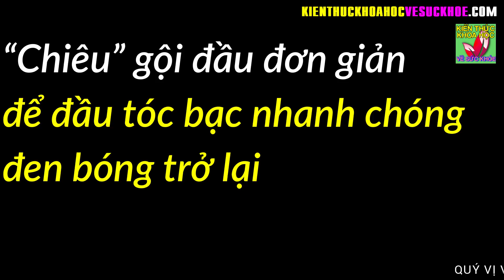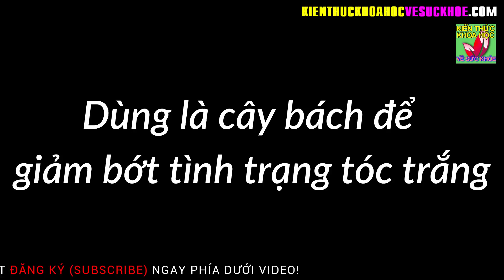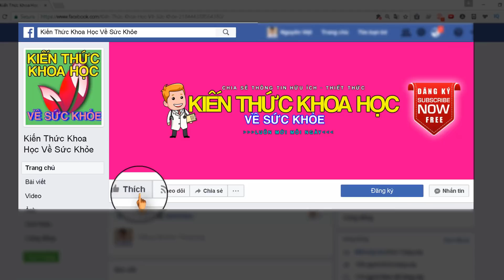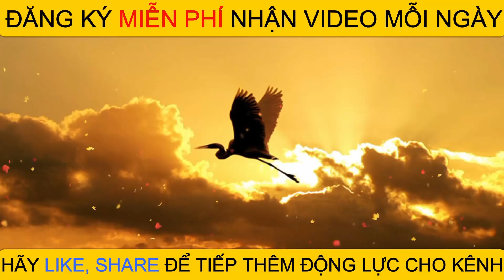Bí quyết gội đầu đơn giản chữa tóc bạc sớm tại nhà giúp tóc nhanh đen lại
Kiến Thức Khoa Học Về Sức Khỏe - Bí quyết gội đầu đơn giản chữa tóc bạc sớm tại nhà giúp tóc nhanh đen lại.

Nói đến mái tóc bạc, trước tiên hầu hết mọi người đều sẽ nghĩ ngay đến người cao tuổi. Trên thực tế, bây giờ hiện tượng đầu trắng gặp ở những người trẻ tuổi ngày càng nhiều, một số người do di truyền, còn một số người do môi trường trong và ngoài cơ thể tác động.

Dưới đây là một cách làm hoàn toàn tự nhiên lại tiết kiệm chi phí, chỉ cần gội đầu mái tóc đen sẽ trở lại.

Đầu tiên, lấy một ít lá cây Bách tươi ngâm với rượu trắng trên 60 độ, ngâm khoảng một tháng hoặc lâu hơn, trong thời gian này duy trì tần suất mỗi tuần lấy ra lắc một lần, để các hợp chất trong lá và rượu hòa vào nhau. Ngâm sau một tháng là có thể sử dụng và cách thức sử dụng cũng rất đơn giản.

Cách sử dụng:
Trước khi gội đầu, dùng nước rượu trắng ngâm lá cây Bách bôi ướt tóc, khoảng nửa giờ sau đó gội đầu lại bình thường. Tuân thủ cách này mỗi ngày một lần, mái tóc đen dài sẽ quay trở lại.
Ngoài ra, còn có một cách là trực tiếp sử dụng lá cây Bách phơi khô nấu sôi, rồi để nguội và gội đầu, phương pháp này cũng có lợi cho sự phát triển của mái tóc đen …

- 5 ĐIỀU KHÔNG NÊN LÀM VÀO BUỔI TỐI CẢ ĐÀN ÔNG VÀ PHỤ NỮ ĐỀU NÊN BIẾT
- 10 THÓI QUEN ĐANG BÀO MÒN TUỔI THỌ CỦA BẠN HẰNG NGÀY CẦN TUYỆT ĐỐI TRÁNH
- 10 BÍ QUYẾT NÂNG CAO TUỔI THỌ LÀM ĐƯỢC HÀNG NGÀY ĐẢM BẢO KHỎE MẠNH TỚI GIÀ
- 10 CÁCH TỰ KHƠI THÔNG KINH LẠC MỖI NGÀY LÀM 1 LẦN CẢ ĐỜI KHÔNG LO BỆNH TẬT
- 5 LOẠI THỰC PHẨM PHỤ NỮ CÀNG ĂN CÀNG TRẺ NHẤT LÀ PHỤ NỮ MÃN KINH
- 6 LOẠI THỰC PHẨM TỪ THIÊN NHIÊN ĐƯỢC COI LÀ VUA GIẢI ĐỘC DÀNH CHO GAN
- 4 THÓI QUEN UỐNG NƯỚC ĐANG BÀO MÒN THẬN CỦA BẠN MỖI NGÀY MÀ KHÔNG HỀ BIẾT
- 60 TUỔI VẪN GIỮ ĐƯỢC LÀN DA SÁNG MỊN NHƯ ĐÔI MƯƠI NHỜ BIẾT BÍ QUYẾT NÀY
- 70 TUỔI NHƯNG VẪN TRẺ NHƯ 50 NHỜ KIÊN TRÌ MỖI NGÀY UỐNG 1 THÌA BỘT NÀY
- MỖI NGÀY CƠ THỂ ĐỀU TÍCH LŨY ĐỘC TỐ CHÚNG TA CẦN THẢI CHÚNG BẰNG CÁCH NÀO
- CỤ BÀ 107 TUỔI CHIA SẺ 5 BÍ QUYẾT ĐỂ SỐNG KHỎE MẠNH VÀ TRƯỜNG THỌ
- Bụng mềm như bông bách bệnh khai thông tăng cường sức khỏe đẩy lùi bệnh tật